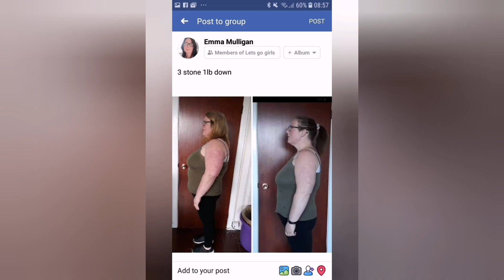w.i.a.t 24/8/23 getting back at it after holiday | SLIMMING WORLD